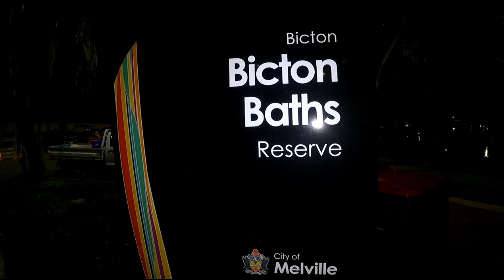Fishing For Tailor @ Point Walter and Mosman Park.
Went out fishing for Tailor at Point Walter and Mosman Park. Tailor where going crazy on the chew. Orsm scenery with bonus fish.
Sorry for the Static audio issue throughout the video. Ended up being a buggered cable.

Fishing Fishing for Tailor#Swan River Fishing#Swan River Tailor#Kayak Fishing#Fishing Perth#fishing wa#fishing videos#Tailor fishing perth#tailor#fishing western australia